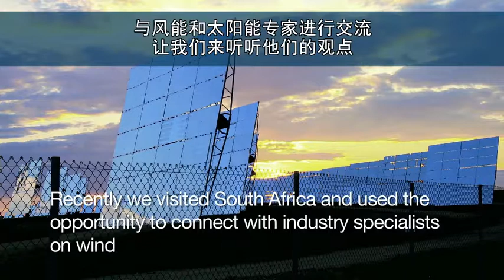Outside Insights: Wind and Solar Energy (CN)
BASF recently met up with industry specialists in the South African energy sector. Here, they share their perspectives on the global energy situation and explain how innovation is helping us to move on from fossil fuels, for a more sustainable solution for the future.

These are their Outside Insights.

BASF. We Create Chemistry.